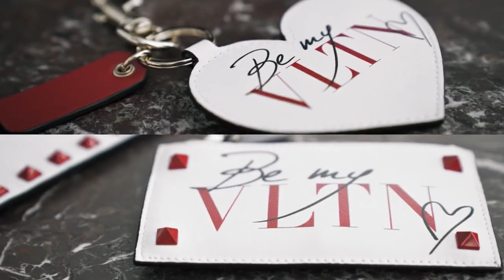180725 ZHANG YIXING 张艺兴 x VLTN — 「Be my ____ 」х2